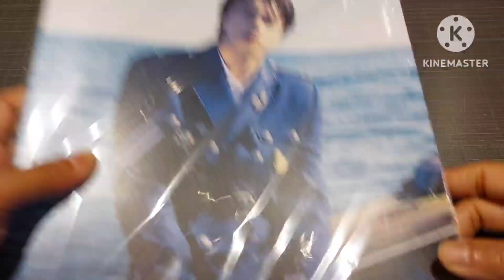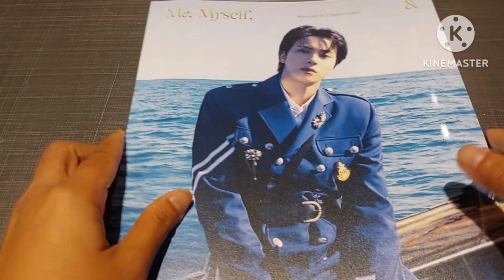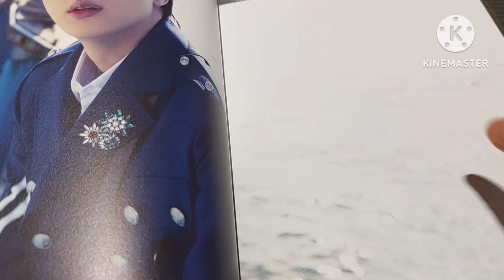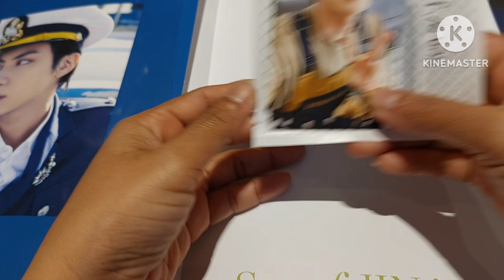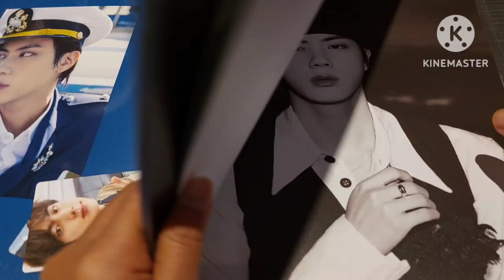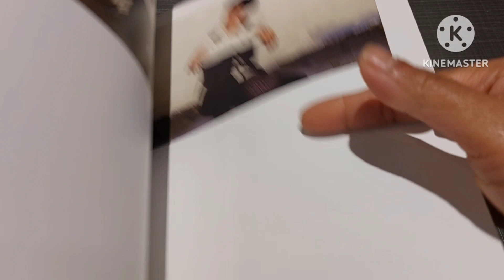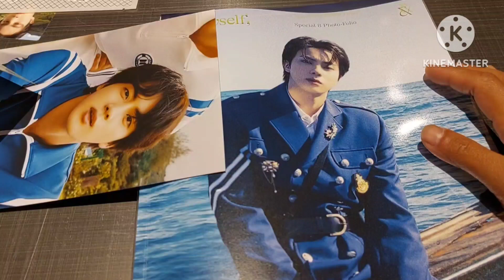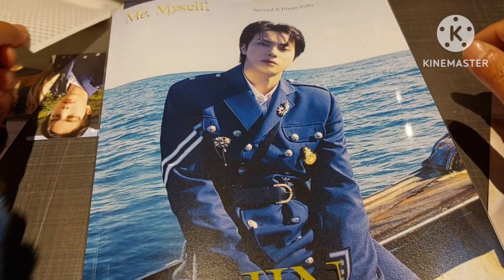Unboxing Jin BTS Me,Myself &Jin photofolio